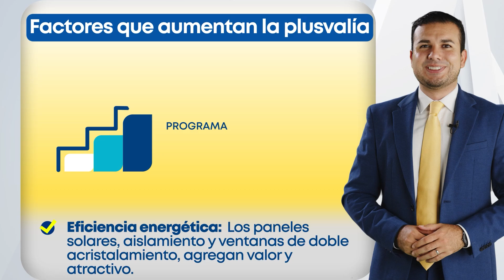Entérate cómo aumentar la plusvalía de tu propiedad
¿Sabías que cuando incluyes soluciones ecológicas dentro del diseño y arquitectura de tu casa, puedes aumentar la plusvalía del inmueble?
Entérate de este y más tips al hacer clic.